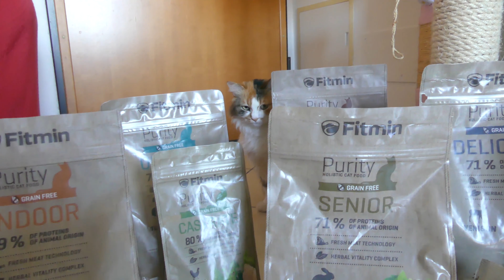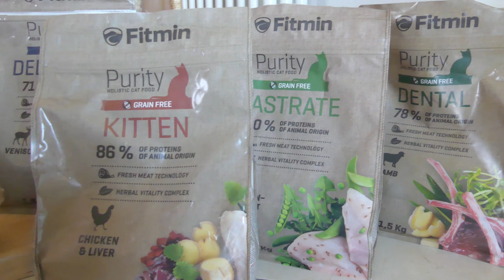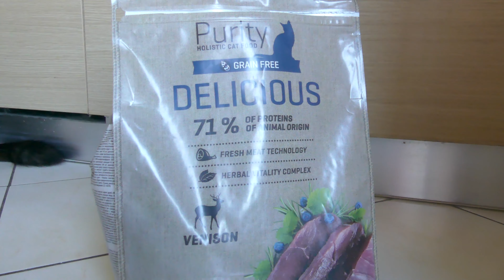Crocchette per gatti premium Fitmin: la recensione!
Ho provato le crocchette premium Fitmin che trovi sul sito ed ecco la mia recensione!

E per ricevere le notifiche, clicca sulla campanellina, così sarai avvisato sui nuovi contenuti!

▼▼▼ APRI QUI SOTTO! NON ESSERE PIGRO :) ▼▼▼